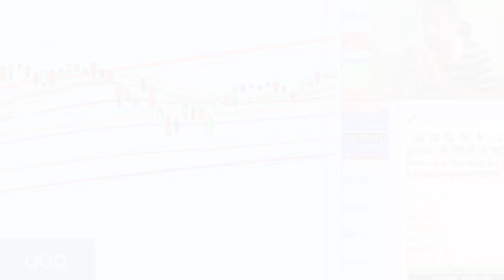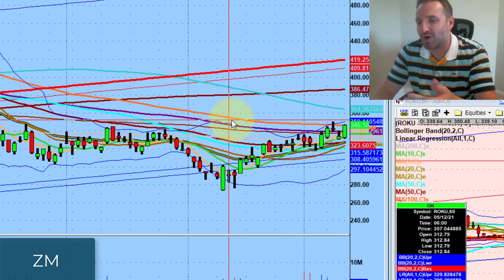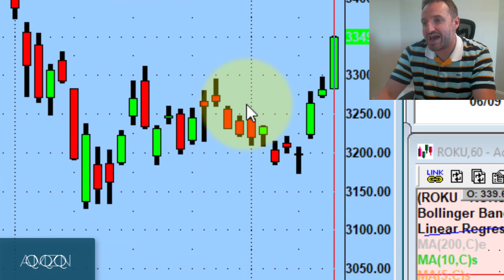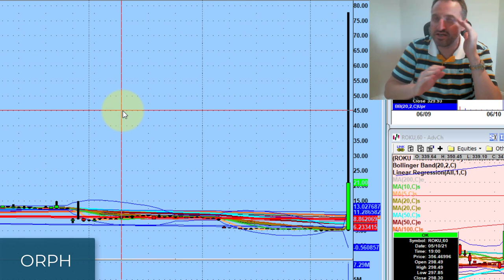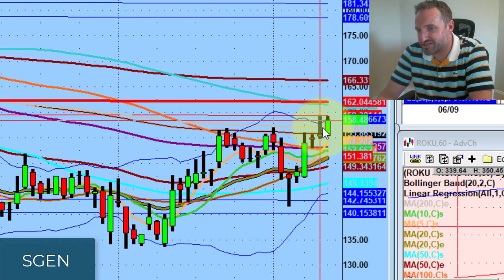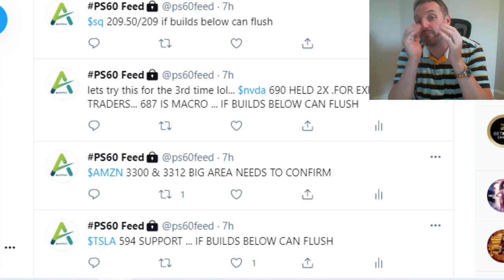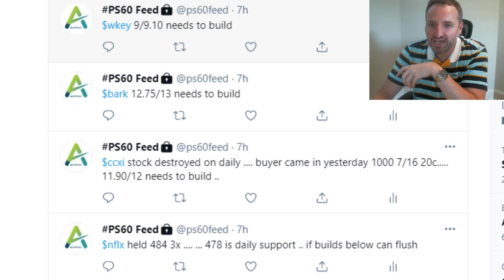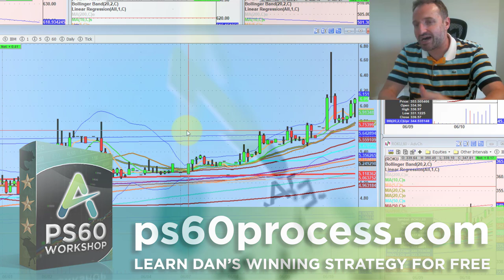Amazon Stock Finally Broke Out - Here's Where The Price Could Go Next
After talking about this level for a couple weeks, Amazon finally broke out.

Tonight we discuss Amazon stock's next price potential, the basics of trading dips into rising support, and some names that we are keeping an eye on near-term.

💚 COMMUNITY SUPPORT 💚